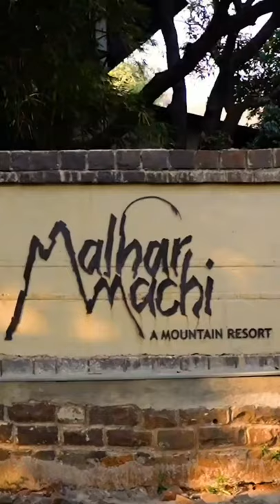A sneak peek into the world of Malhar Machi Mountain Resort